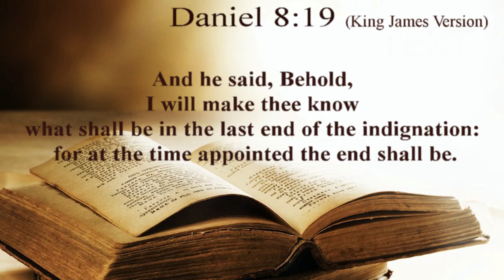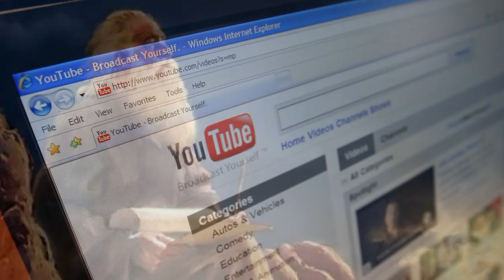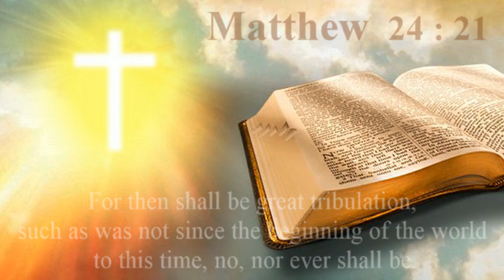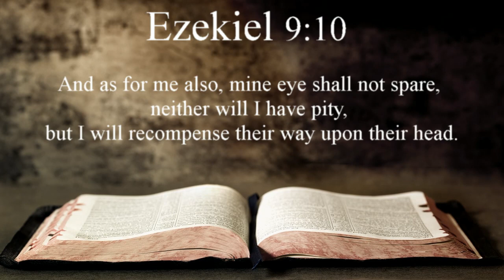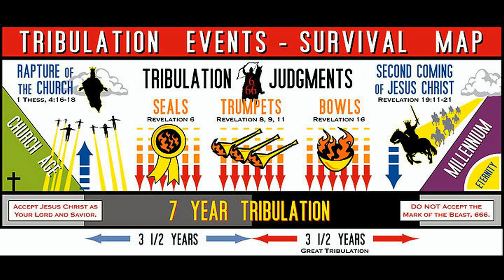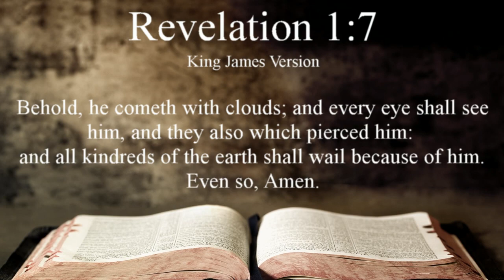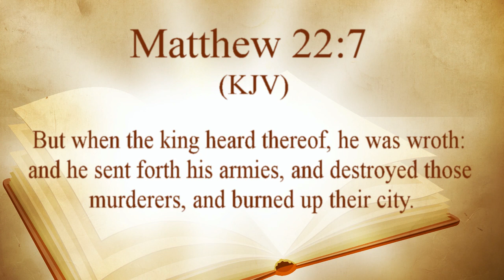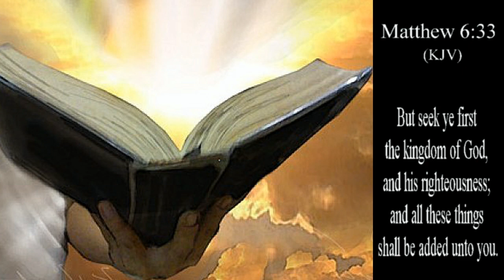7 Xyoo Kev Txomnyem (Npaaj Koj Kev Ntseeg)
Npaaj Koj Kev Ntseeg